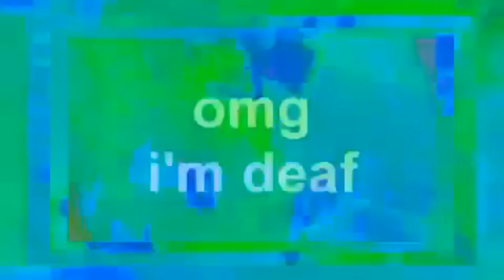DUHtterfinger cannot say the word cause anymore be the slow gray fox did nothing 1024 times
The thing. So, i disappeared yet again because RaymanChrome iII be total dum dum and die every month or so.